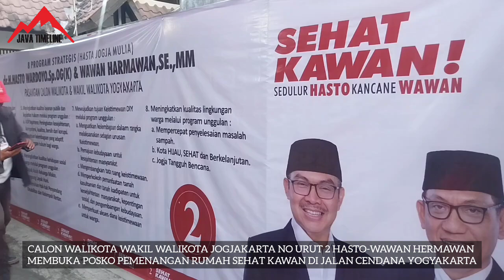Posko Rumah SEHAT KAWAN Hasto-Wawan Komitmen Kesehatan Masyarakat Yogyakarta